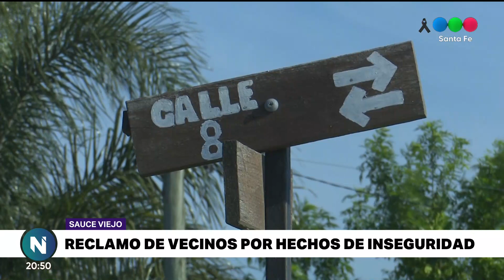Sauce Viejo: Vecios reclaman por seguridad